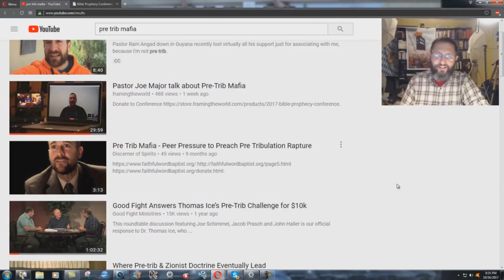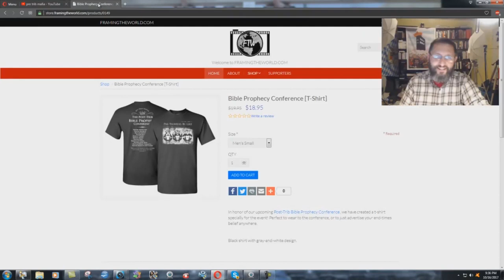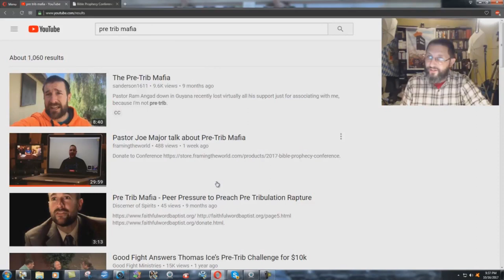The Pre-Trib Mafia?